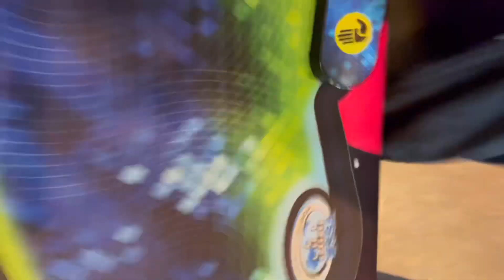Official sub-10 average of five (3x3 Rubik’s cube competition)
Thank you to the comp organizers! This average had my first sub ten single and my first sub ten average of 5 👍